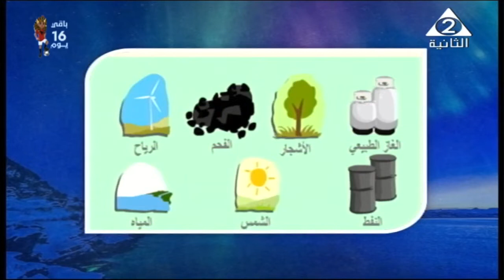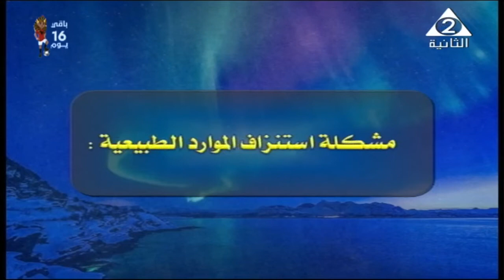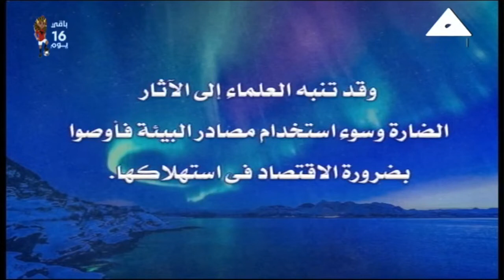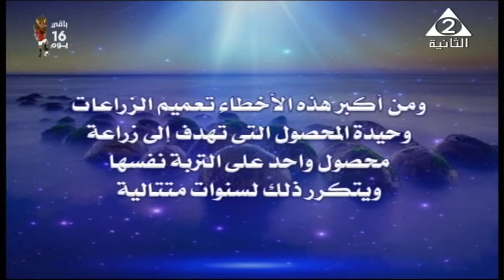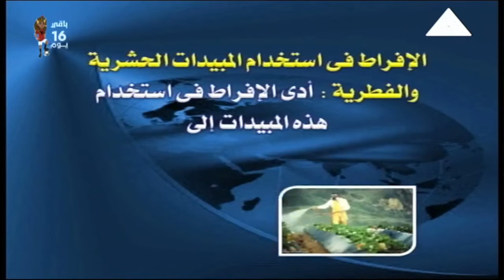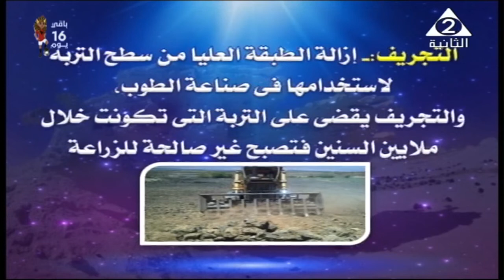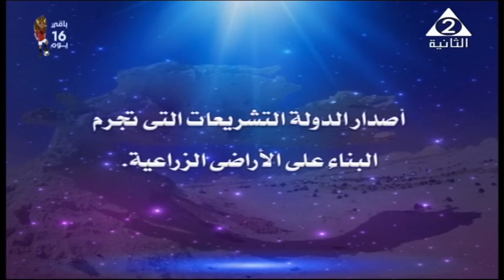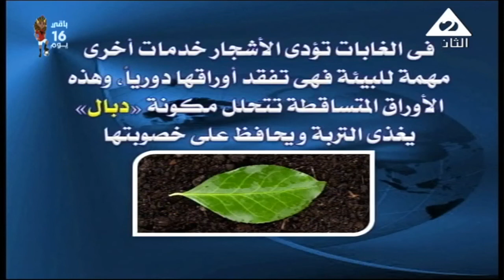جيولوجيا 3 ثانوي أ سمير فؤاد 05-06-2019